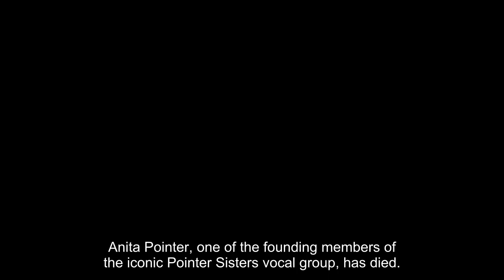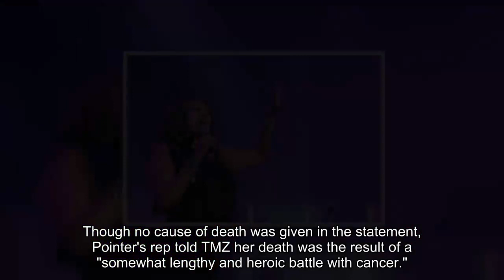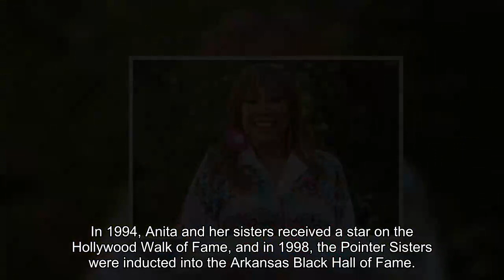Anita Pointer, Founding Member of Legendary Pointer Sisters Group, Dead at 74